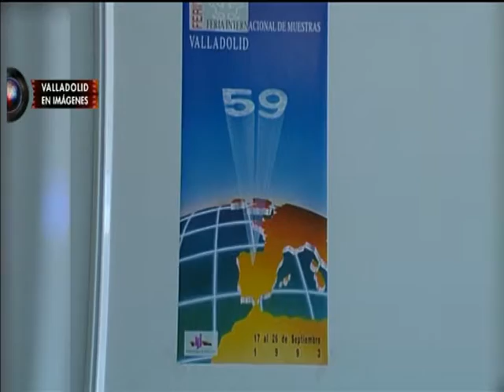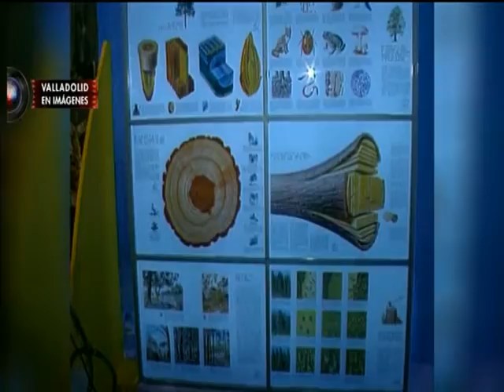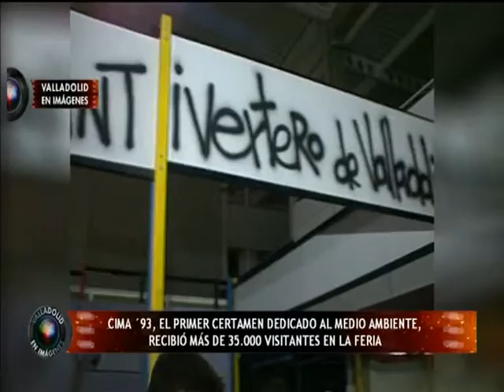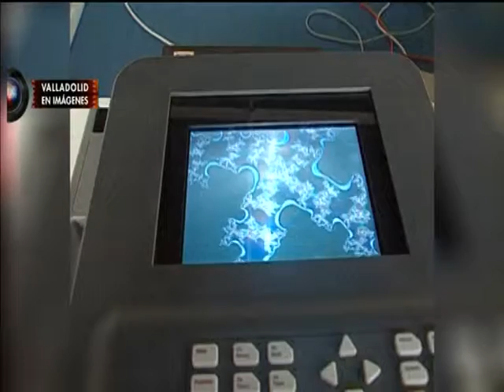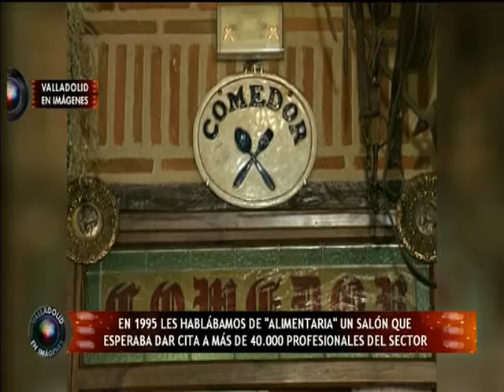La 8 Valladolid. Valladolid en Imágenes Jueves 28 de Abril de 2016